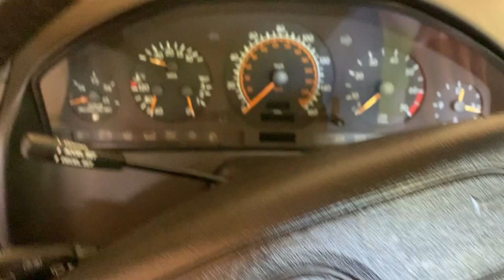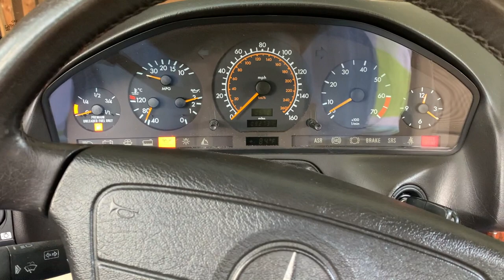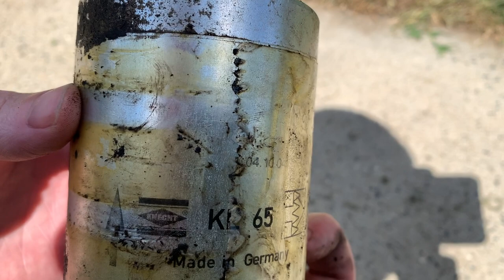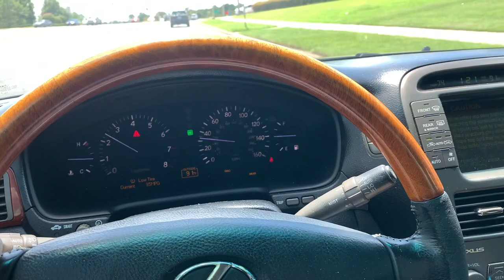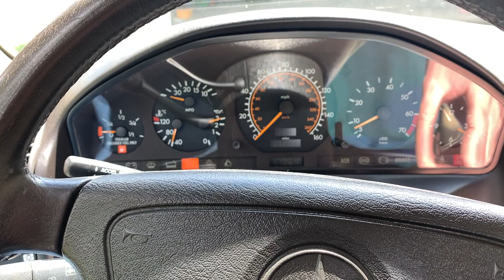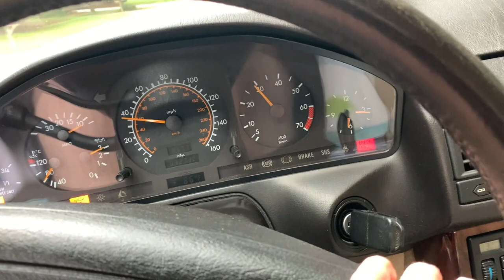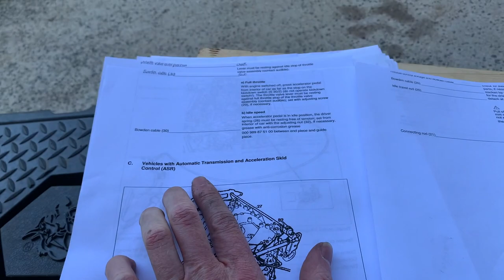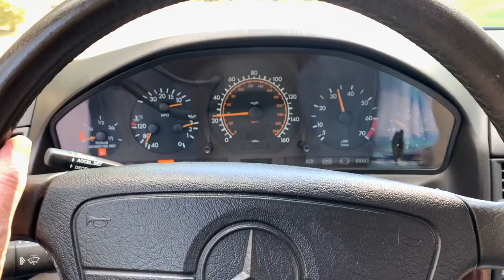New Fuel Filter for my Abandoned SL500, is it Running like new?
In todays episode I install a new fuel filter, give the car a tune up and fix a bunch of things praying my cheap 1995 SL500 runs like new again?